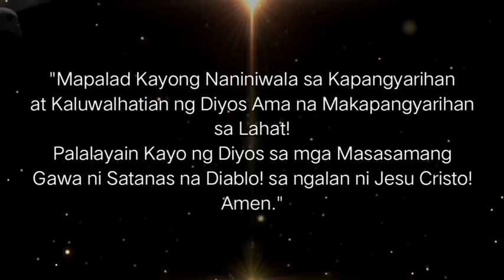ANG KAPANGYARIHANG ITINALAGA NG DIYOS AMA SA SIETE VIRTUDEZ! 12/17/20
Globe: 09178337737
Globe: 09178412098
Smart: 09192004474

Schedule of Healing:
Tuesday to Sunday - 9:00AM